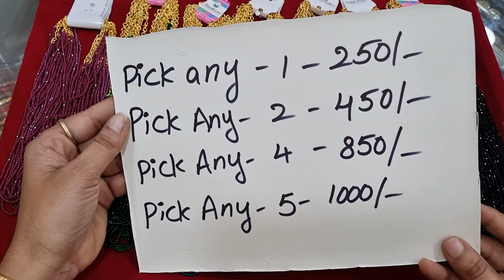4 lines crystals with pendent collection at combo offer prices 💥💥🤩🤩 7799469647